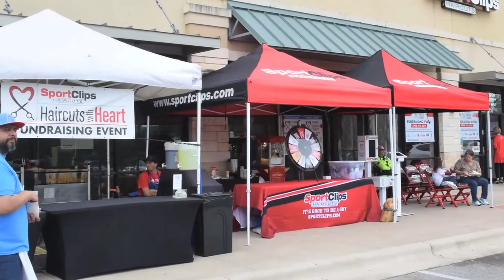John Kohler the Sport Clips Formula For Success